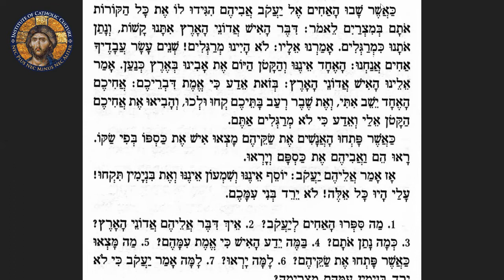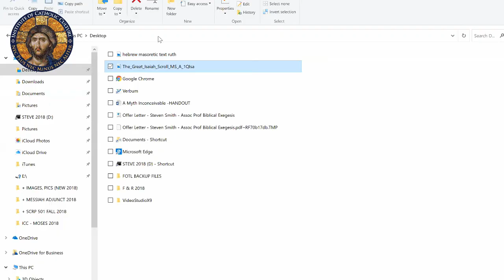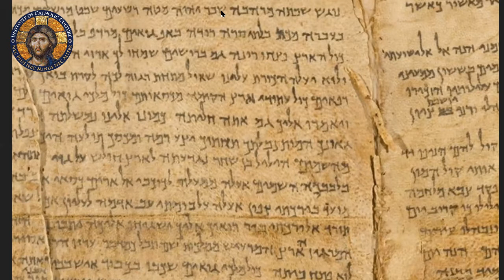"As Moses Has Written": Mosaic Authorship & the Documentary Hypothesis - Part Three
"And the Lord said to Moses, 'Write these words; in accordance with these words I have made a covenant with you and with Israel.'"
- Exodus 34:27